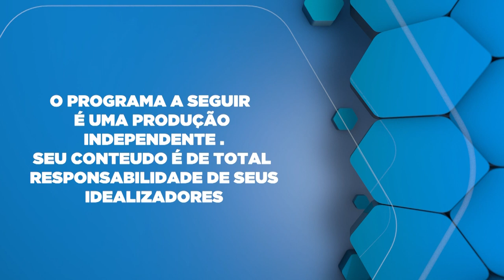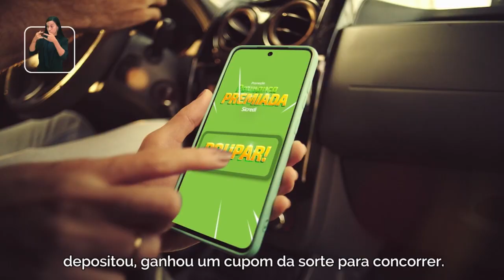O que é síndrome do olho de gato.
Dr.Augusto Legnani Neto falando sobre O que é síndrome do olho de gato.